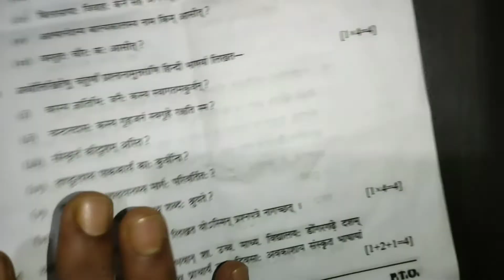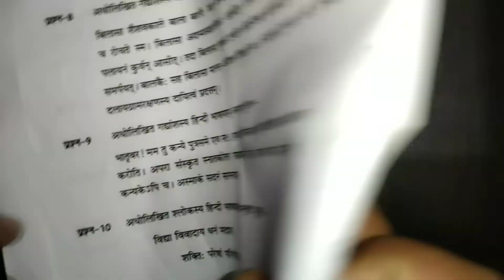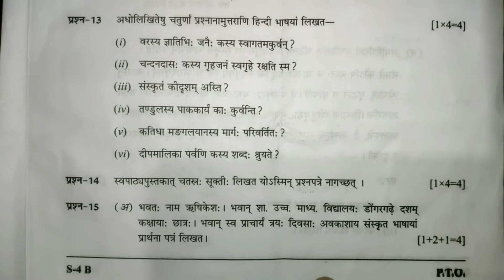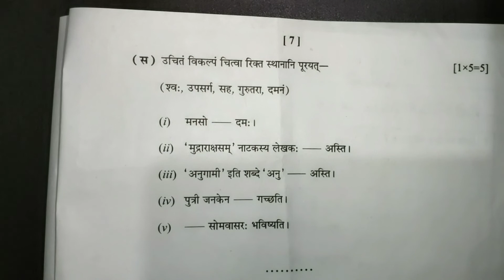Cg board class 10th Sanskrit question pepar set "B" 2020 || कक्षा 10वीं संस्कृत प्रश्न पेपर 2020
नमस्कार दोस्तो इस video में आप को  छत्तीसगढ़ बोर्ड के कक्षा 10वीं के संस्कृत का सेट B 2020 का प्रश्न पेपर देखने को मिलेगा दोस्तों इस वीडियो को देख कर आप को आईडिया हो जायेगा कि बोर्ड के पेपर कैसे चपटे है और कैसे टिप्स से प्रश्न पूछे जाते है

 दोस्तों अगर आप को 2019 का प्रश्न पेपर देखना है तो नीचे लिंक है इस पर आप क्लिक कर 2019 के सारे पेपर से रूबरू हो जायेगे

तो अगले वीडियो में फिर मिलते है